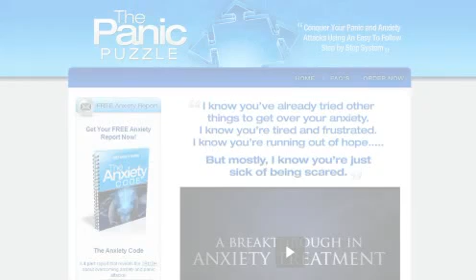The Panic Puzzle Review + discount | Panic Attack Treatment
The Panic Puzzle Review | Panic Attack Treatment
If you are looking for a panic puzzle review, then you should read on to find out the truth about how and why this product can help you eliminate your anxiety attacks and live a better life.

 No longer will you have to feel your heart racing, pounding through your chest like a locomotive. You will be able to relax and live a calm life again after you have understood the methods that are used in this product. Do we think you should buy it? We can't recommend that. You need to figure it out on your own.

 When you check any panic puzzle review you will find a lot of things in common. People are sharing their personal stories. It will be easy for you to relate to many of them because you will know what it is like to go through the experiences that they are going through. But if you were able to find yourself the opportunity to use this program, do you think that you would experience the same results? Well, it all depends on why and how you are having your attacks. Consider the following information before you order.

 Anxiety attacks can be caused by a poor sleep schedule. If you are getting too much or too little sleep it can cause you to experience these bouts of panic. If you are sleeping sporadically or irregularly, it can also cause you problems. Using a melatonin supplement can help with this.

 Poor diet can also cause your problem. You can very easily get yourself a cure to these attacks by taking a multivitamin supplement. But you aren't going to be able to get the quick and easy relief that you are hoping for without a method that is proven to work.

 The panic puzzle review that tells you about the experience with the product is the one you should look for. Getting yourself the help you need with this product can really work wonders for you. You don't need to spend any of your time looking for other products. This one can really do it all for you. You just need to put a little time and effort into reviewing it. This will help you verify whether or not you are able to get the most advantage from it. But you should really take your time and pay attention to everything you learn about the product.

 There is a lot of information about how to stop a panic attack. Whether or not a Panic Puzzle Review is going to give you the answer you need is up to you. When you look at the program, you should consider it to be something that may or may not work depending on your situation. Stay focused and you will be able to find a solution, no matter what. You can do things that other people have done or you can blaze your own trail. But you have to break free from the cycle of anxiety attacks that are causing you so much pain.

The Panic Puzzle
Panic Attack Treatment
The Panic Puzzle review
The Panic Puzzle discount